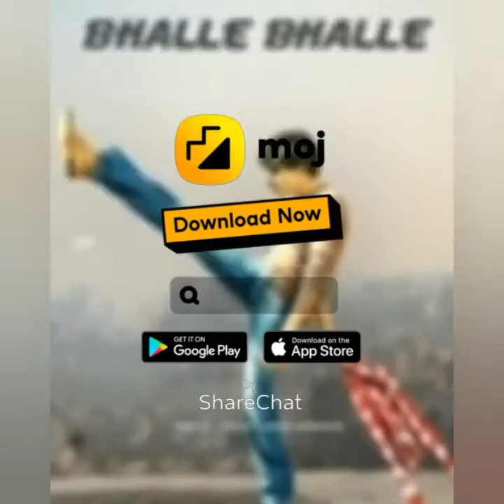ఈ విడియో చుస్తే పవన్ కళ్యాణ్ ఫ్యాన్స్ కి మతి పోయింది